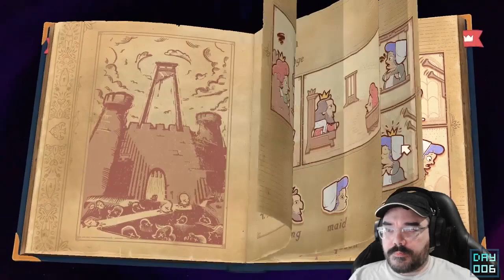Justice || Page Four || Storyteller Adventure [Let's Play // Johnstruct]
I knew I would remember about amnesia. Specifically the page that contains the story with that name. Look filling out these descriptions is not easy. It's a neat little game and all the charm is looking that the panels and the potential stories but that is the entire game and I can't write that every time.